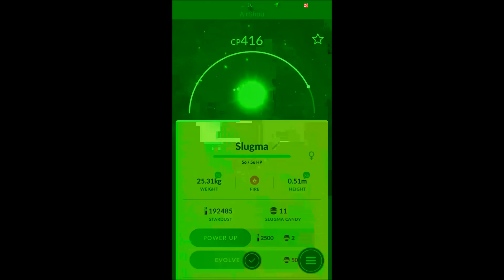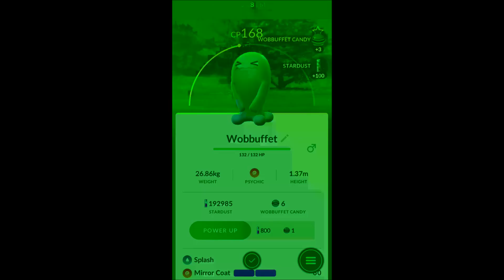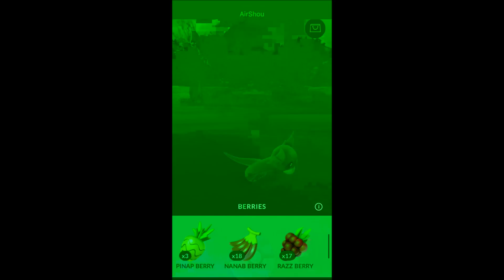Pokeventure No. 5! New pokedex entries and mapping for summer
In this episode my girlfriend and i go around looking at a few new places to map for the summer to see what to possibly expect and i touch on a few big updates coming hopefully in the near future.